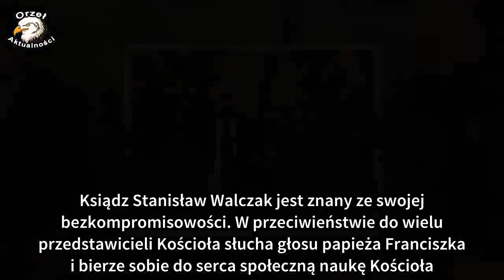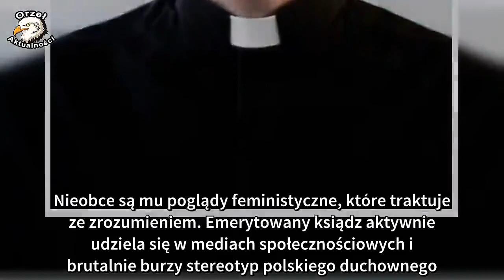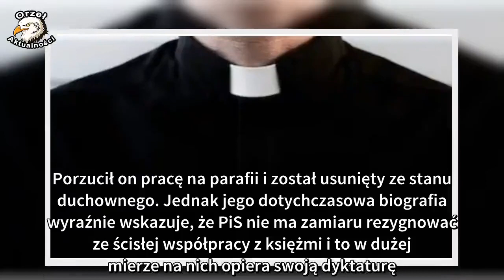Ksiądz bezlitośnie o zależności PiS od Kościoła. „Dyktaturze potrzebne są koloratki”